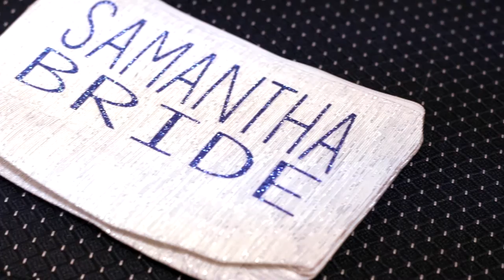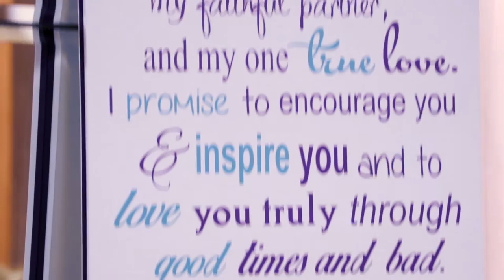Sam & Jere (Short Film)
We had the pleasure of capturing this beautiful wedding for Samantha & Jeremiah Bresnahan!

Licensed through Song Freedom